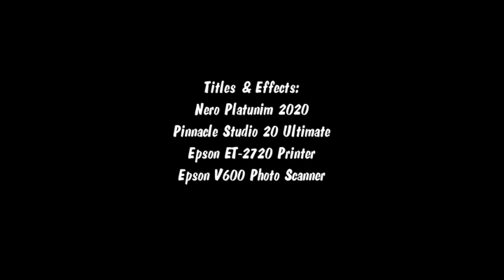Mike Johnson & Rollin' Ralph Heymsfeld * 23 February 2006-5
One of the songs performed by Mike Johnson and his guest banjo picker, Rollin’ Ralph Heymsfeld at Woodbine Senior Retirement Home in Northern Virginia on 23 February 2006. This was one of a series of senior homes Mike did while recovering from the collapse of three neck vertebrae in 2003.